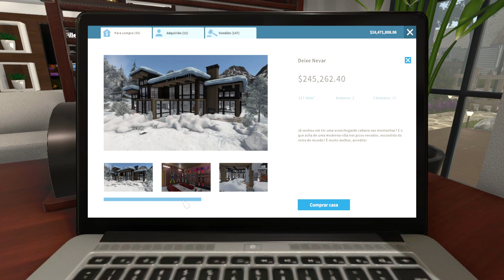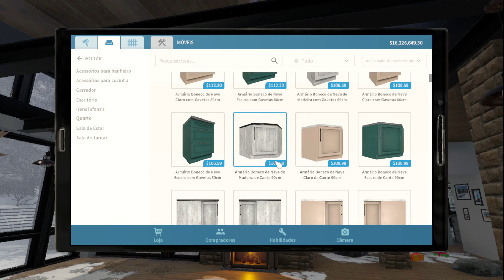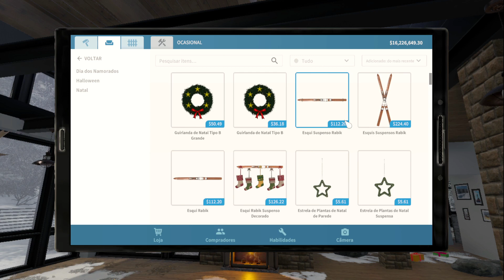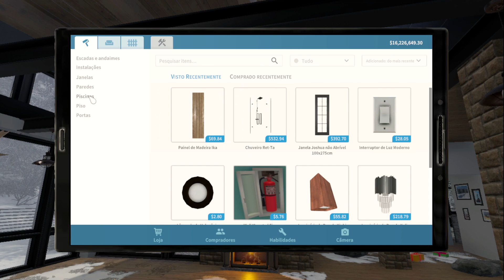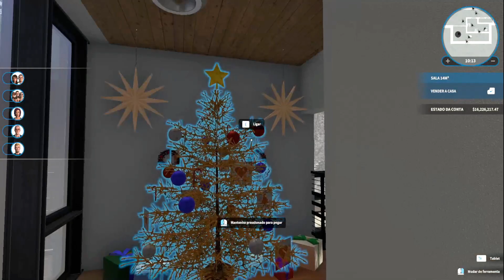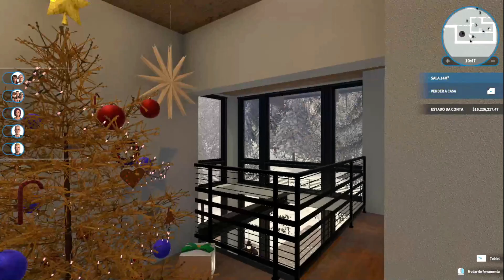HOUSE FLIPPER -🎄 🎅 Free Update Christmas 🎅 🎄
One more wonderful free update this year.

Steam User: 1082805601  / Discord: Débora Bonamico#1942
Platform PC
Content - Base Game/DLC Apocalypse/DLC Garden/DLC HGTV/DLC Cyberpunk/DLC Luxury